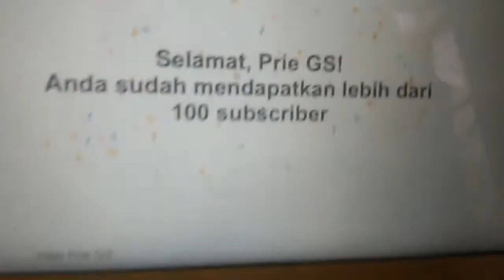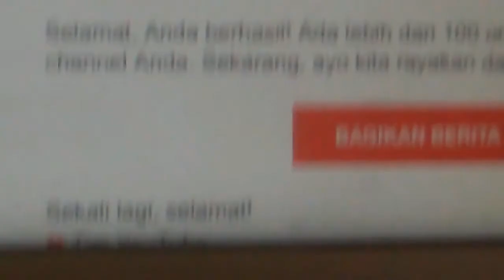KATA Prie GS - . Jurus Kaya Raya Di Langkah Pertama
Agak terlambat saya membuat saluran YouTube. Tetapi keterlambatan nyaris milik semua orang. Keterlambatan hanyalah terlambat, sepanjang ia bukan tidak sama sekali. Keterlambatan semacam itu terjadi karena langkah pertama selalu harus mulai dari soal-soal ideal. Langkah ideal itulah yang  saya amputasi. Saya memulai langsung dengan kamera HP saya yang tua dan sederhana. Dan ternyata tak mengapa, dalam arti ia tak menghalangi langkah pertama saya. Ketika video pertama tayang, saya merasa kaya raya segera. Kaya makna, karena langkah kedua dan seterusnya telah di belakang saya. Dengan gunungan makna di sebaliknya.

Salam Prie GS